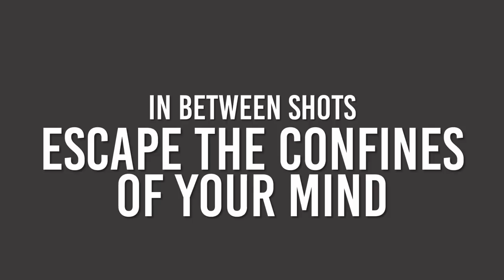How to Shoot 71 - Break Score Barriers - THINK & PLAY BOX - Part 2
After a good start -2 after 6, I hit a tough stretch of holes at Dynasty Golf Club. Breaking par or breaking 70 requires a lot of mental strength especially on the tough holes. Holes 7 through to 15 are quite tough indeed and I had some struggles.

The Every Shot Must Have a Purpose book got me laser focused on every shot but also taught me that by being strong mentally, your body relaxes and enables you to do things you never thought you could.

1. Never give up - as long as you keep believing in yourself and following your process, you'll score lower
2. Sometimes bogey is good enough. Hole 11 at Dynasty is not a good hole for me and being happy with a bogey on a hole hat i get a stroke on takes a lot of pressure off. Once that pressure is off, maybe I could even score better than that?
3. Listen to your gut. If your body and brain is feeling great with a certain shot shape with certain clubs, FOLLOW THE INSTINCT! Don't override what you know is best.
4. If you change your mind about your shot, and you're in the PLAY BOX, stop immediately, move back to the THINK BOX and redesign the shot. If you doubt or fear in the PLAY BOX, you're sure to screw it up royally.
5. You only need to focus for 10 seconds on every shot. For 80 shots in a round, that's 800 seconds of focus, which translates to less than 15 minutes of total focus. The other 4 hours out there...go on mental vacations.

MENTAL VACATIONS:
Let your mind wander to a happy place for you. It could be anything. For me, I like to think of my other hobby, birdwatching and particularly birdwatching with my dad. I also like to imagine the food my girlfriend will have made by the time I get home.

It's so relaxing and allows me to truly smile and enjoy being outdoors instead of worrying about the next shot or the previous one. Stay in the moment on each shot, otherwise, do literally ANYTHING else besides think of your shot.

Your reality is in your head on the golf course and your language is important. Use negative language and you'll instruct your brain to do what you don't want it to do. Stay positive not only in attitude but in language and your brain will start associating and produce swings and shots you're meant to hit.

I can show you a swing where I hit it 320 yards and then I can show you the shot I hit on 10 in this video and the only differences are in the head. commitment and confidence.

A swing is a manifestation of your mind and that's why a great player can duff a chip, hook a shot when he is a fader and miss a one footer but drain 10 footers all day.

THINK & PLAY BOX
1. Stand behind the ball and create the shot in your mind
2. Visualize every detail of it
3. Feel the shot in your practice strokes
4. Commit commit commit commit
5. Cross the DECISION LINE which separates the THINK and PLAY BOXES. By this stage, your mind is made up. NO GOING BACK NOW.
6. Move into the PLAY BOX and THINK OF NOTHING. Look at your target and execute the hot you commitment to 1 second ago. EXECUTE! HIT!
7. If you have doubt or fear, move back to the THINK BOX and restart the process.

HOW MANY TIMES HAVE YOU SAID "I should have stepped back"? WELL! START DOING IT and SAVE SHOTS NOOOOWWWWW.